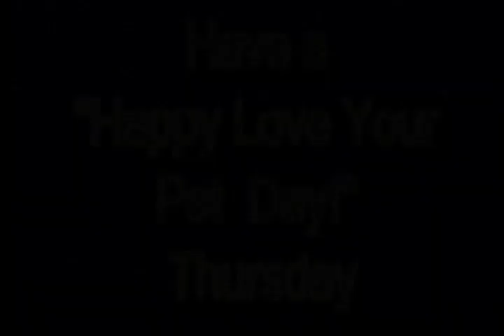Morning News for 2/20/20